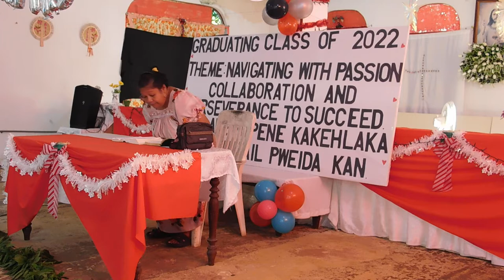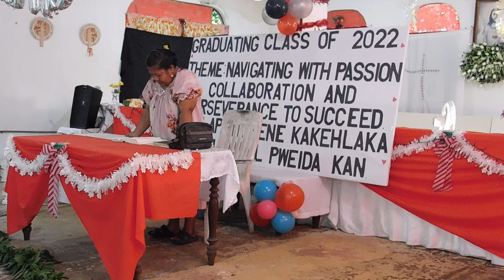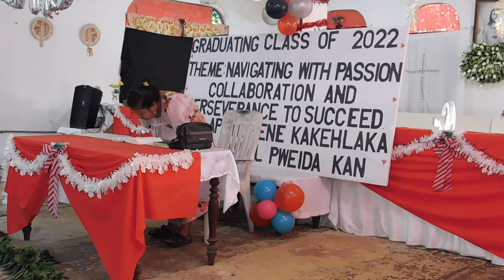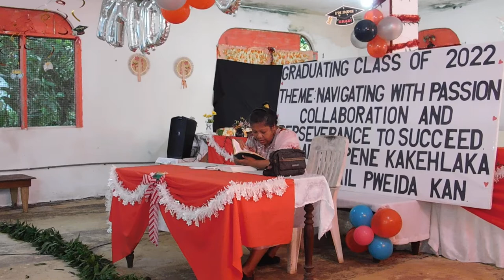Mandese Christians morning fellowship @ Mand church, 05302022 0094